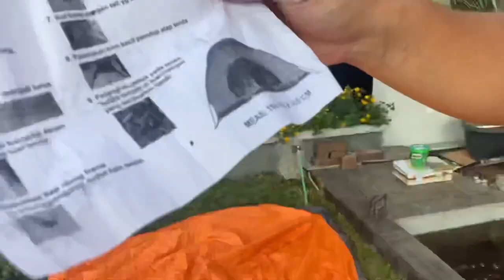Unboxing dan Cara Pasang Tenda seharga 100 Ribuan, Asli Muat banyaaak ‼️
apa kabar sahabat semua ??

kali ini kita bakal share nih Cara pasang Tenda mini tapi muat banyaaaak banget
yap tenda seharga 100ribuan cocok buat keluarga kecil nih,,
yuk intip gimana cara pasanya yang simpel dan mudah di tiru dirumah
selamat menyaksikan